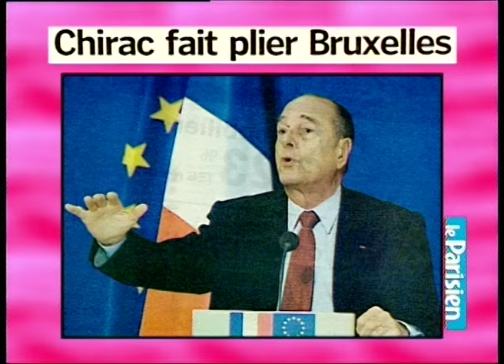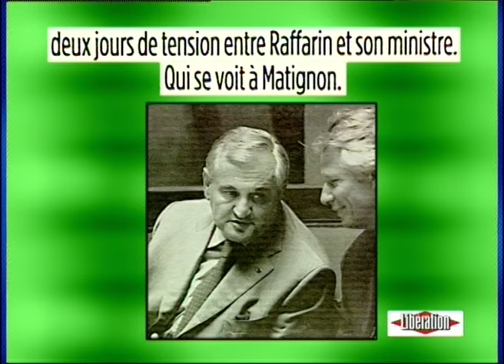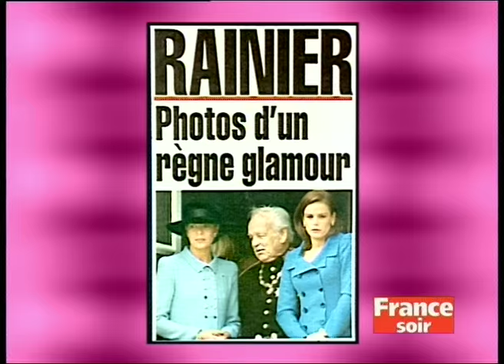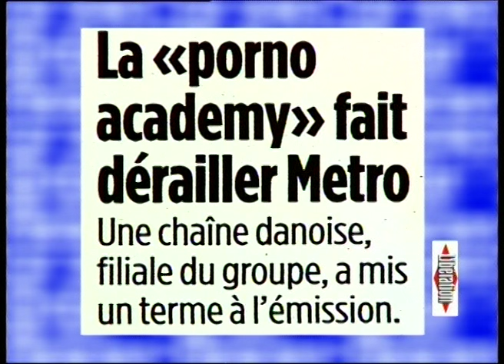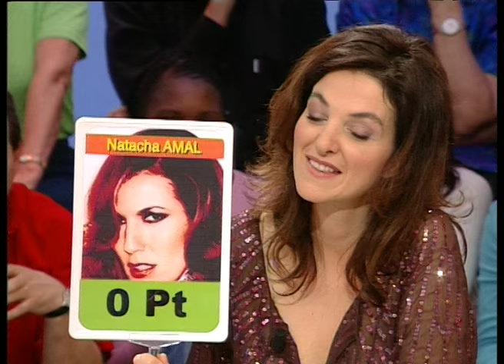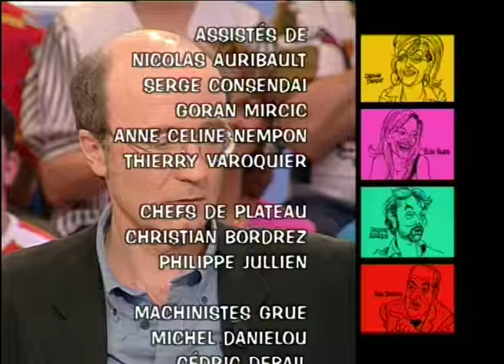Patrick Juvet, La TV réalité dans la cuisine, L'ISF sur l'île de Ré - On a tout essayé - 24/03/2005